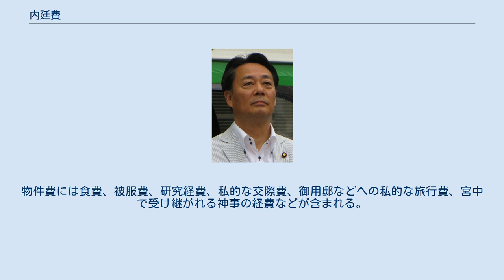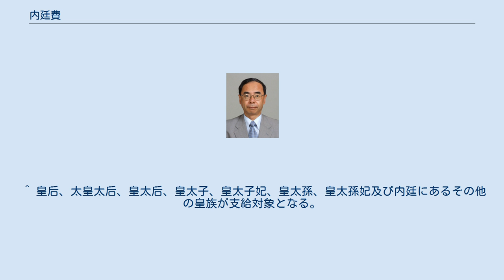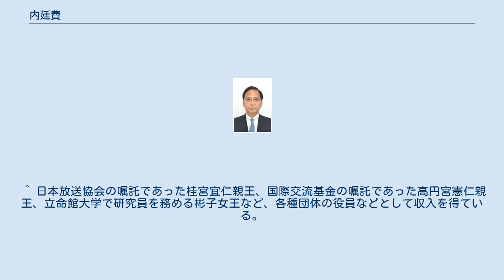内廷費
内廷費（ないていひ）とは、皇室経済法に基づき天皇及び内廷にある皇族の日常の費用その他内廷諸費に充当されるため支出される費用。
より具体的には、第4条第1項の条文を根拠とする。
 皇室経済法施行法によって定められる定額が毎年支出される。
金額は定額制であり、1996年度以降毎年3億2400万円と規定されている。
なお、内廷皇族以外の皇族には皇族費が支出される。
内廷外皇族は、皇族費以外の収入があることが想定されており、皇族費は内廷費と比較すると一人当たりの支出金額は低い。
 一旦支出された内廷費は扱いが宮内庁の経理に属する公金から「御手元金」（ポケットマネー）となり、余剰が発生しても返還の必要はない。
この支出に対しては所得税及び住民税を課されない。
 過去の国会答弁では、「内廷費の使い道は、人件費と物件費の大きく二つに分けられ、全体の約3分の1が人件費、残る3分の2が物件費」とされている。
物件費には食費、被服費、研究経費、私的な交際費、御用邸などへの私的な旅行費、宮中で受け継がれる神事の経費などが含まれる。
 90年の国会答弁で当時の宮尾盤宮内庁次長がもう少し詳しく、「物件費の内訳は、御服装や身の回りの御用度の経費が18％程度、御食事、厨房器具等の経費が13％程度、奨励金、賜り金、その他交際費が9％程度、それから研究、教養関係の経費が7％程度、宮中祭祀の関連が8％程度、その他雑費が11％程度」と説明している。
 内廷費は1996年度から金額が変わっていない。
ただし、戦後復興、高度経済成長期を経て、バブル期に至るまで金額改定が重ねられてきた。
 改定ルールは1968年に懇談会指針で「国家公務員給与の改善率、それに消費者物価の上昇率に基づいた見込み額が、定額の10％を超える場合に改訂を実施する」とされることになった。
 さらに1968年懇談会指針で、「内廷費は不時に備えるため、1割の予備費が加算されるものと認め、ある程度のゆとりを付ける」（瓜生順良宮内庁次長「当時」の国会答弁）と決まった。
 皇室経済に関する重要な事項の審議に当たるため、合議体の皇室経済会議が設置される。
同会議の議員は、衆議院及び参議院の議長及び副議長、内閣総理大臣、財務大臣、宮内庁の長並びに会計検査院の長の8人。
議長は内閣総理大臣。
 皇室経済会議の主要な職務は次のとおり。
 ^ 皇后、太皇太后、皇太后、皇太子、皇太子妃、皇太孫、皇太孫妃及び内廷にあるその他の皇族が支給対象となる。
「内廷にあるその他の皇族」は、「天皇・皇太子・皇太孫の息子または娘であって、未成年・未婚などの理由で独立の生計を営んでいない者」として運用が行われている。
 ^ 内廷職員給与など。
 ^ 日本放送協会の嘱託であった桂宮宜仁親王、国際交流基金の嘱託であった高円宮憲仁親王、立命館大学で研究員を務める彬子女王など、各種団体の役員などとして収入を得ている。
また著作を刊行している皇族には印税収入がある人物もいる。
 ^ a b 『週刊ダイヤモンド』36号、2016年9月17日、ダイヤモンド社。
 ^ “皇室の経済”. 宮内庁 (2019年9月6日). 2019年9月15日閲覧。